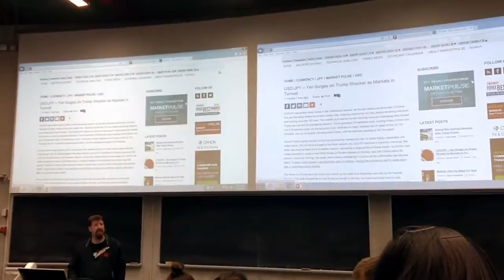Daily VLOG(22)// Trump Won